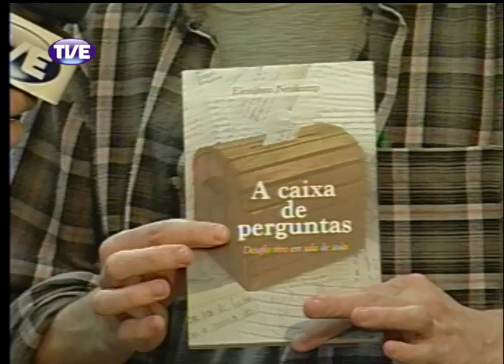RADAR | TVE - ROCK SANTO FORTE - 06.11.13 Parte 2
Parte 2 do Programa Radar da TVE com participação da banda Rock Santo Forte ao vivo no estúdio e cobertura ao vivo da Feira do Livro com entrevista da escritora, cantora e organizadora do Sarau das Poetas Iluminadas, Angélica Rizzi  e o Elenilton Neukamp, escritor do livro "A Caixa de Perguntas".